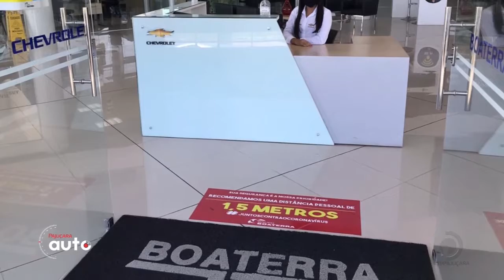Minuto SINCODIV/AL: Os desafios enfrentados pelas concessionárias em 2020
Sobre o assunto conversamos com o presidente do SINCODIV/AL, Luiz Pires.